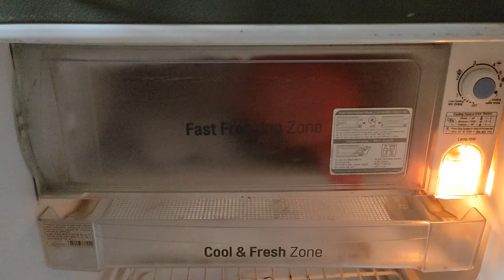AHQ 999 experiment do not try at home# Mr Indian Hacker#shortsvideo 🔥🔥